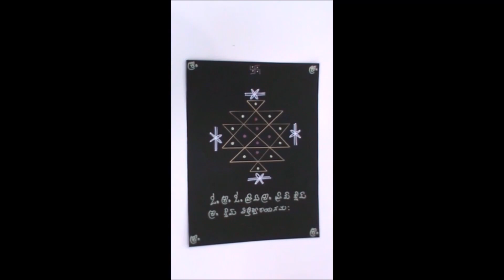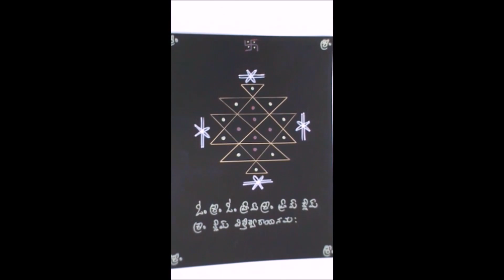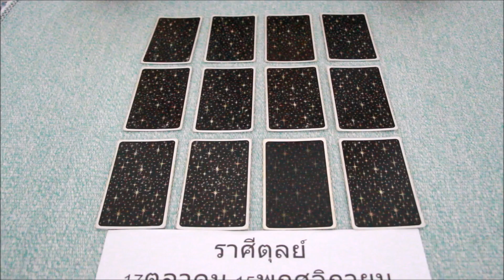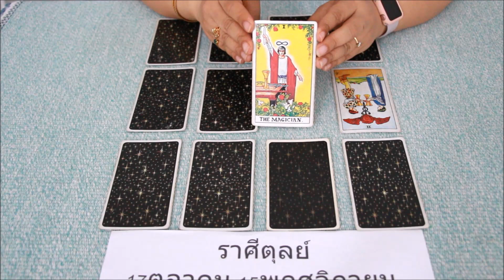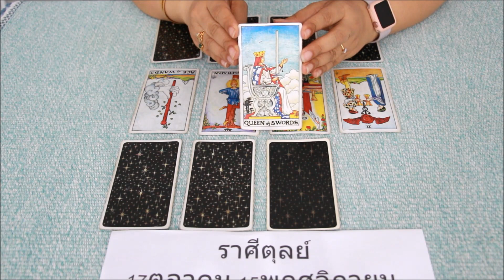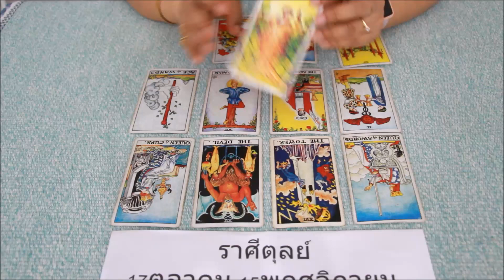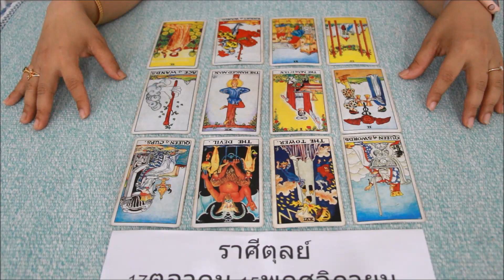ดูดวงราศีตุลย์ เดือนพฤษภาคม2563